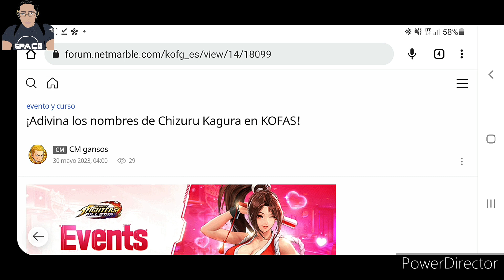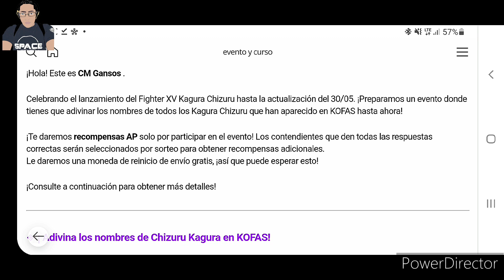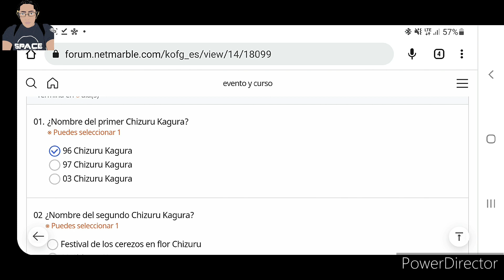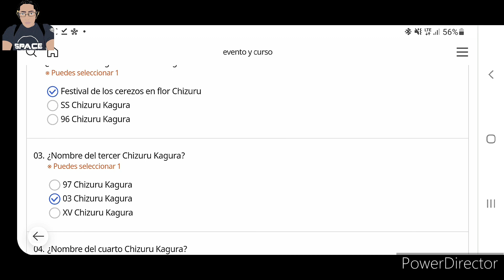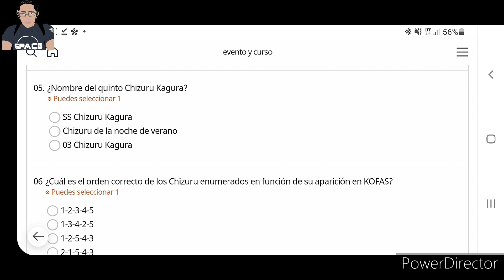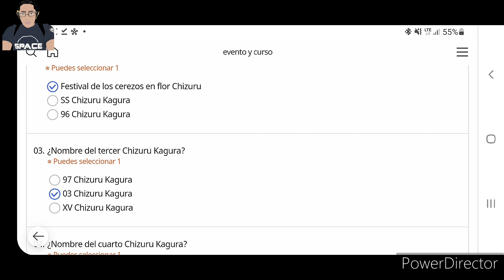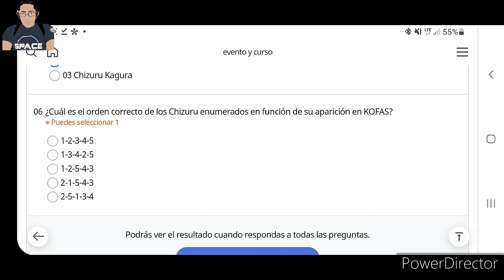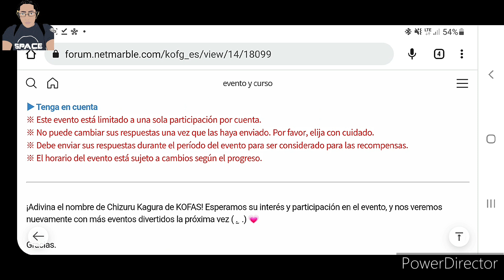(KOF ALL STARS) EVENTO DE FORO ADIVINA EL ORDEN DE LAS CHIZURUS